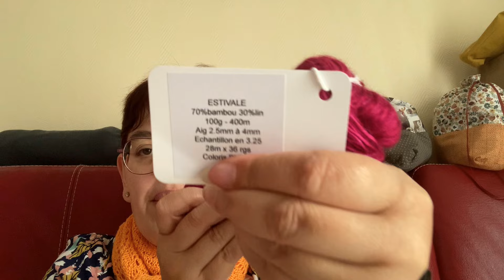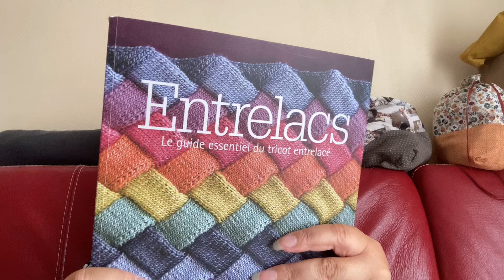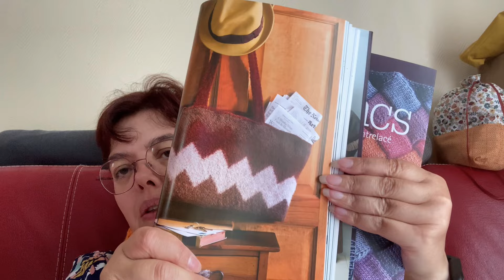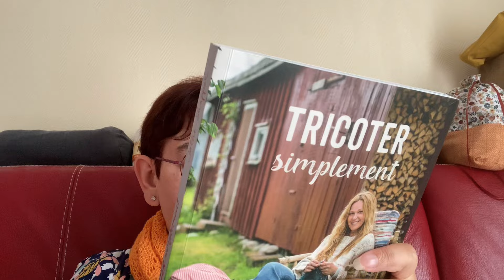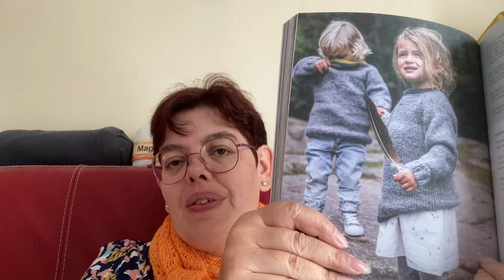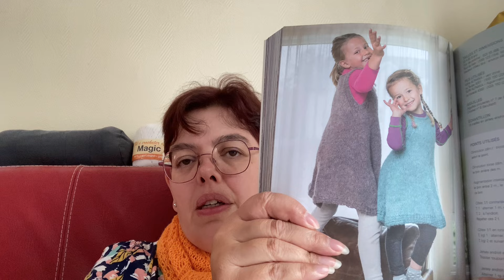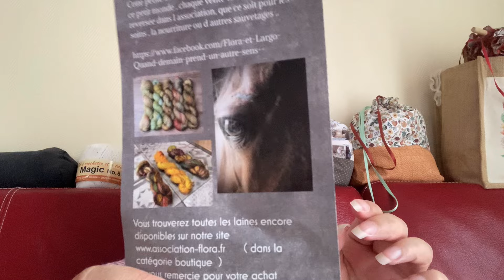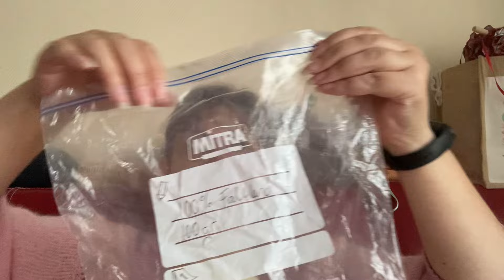Vlog tricot S24 2024 - test du châle solaris et cadeaux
Bonjour,

Je m’appelle Céline, j’ai 41 ans et je suis une tricoteuse du Bas-Rhin.
Ceci est un podcast tricot.
Je n’ai aucun partenariat commercial. Tout ce que je vous présente, je l’ai acheté.